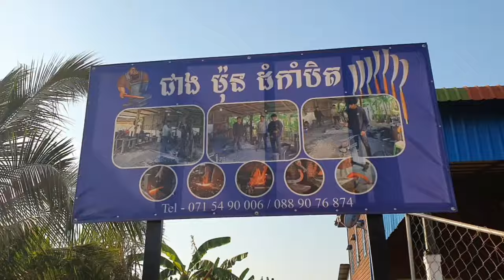Comparison Skills Between The Two Local Blacksmith In the Village!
They can make many kinds of things using only a few modern tools and traditional techniques.